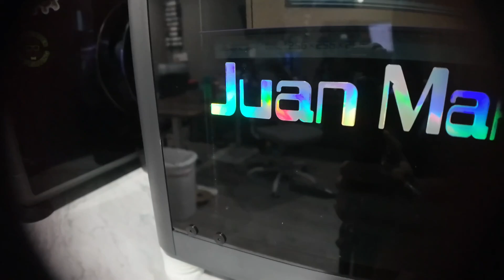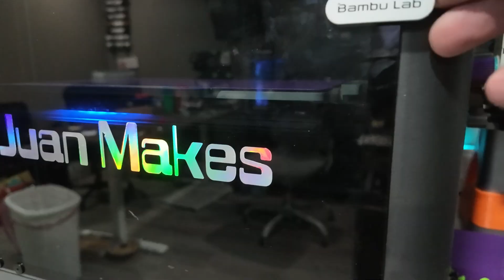Installing the Biqu Panda Status Bar.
Here is how I chose to install my biqu Panda Status Bar on the bambulabs P1S.